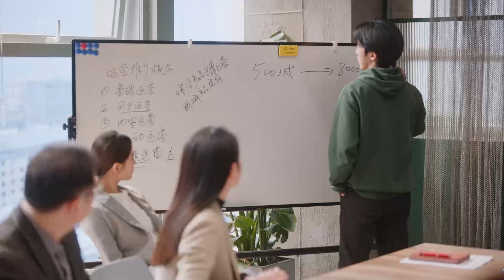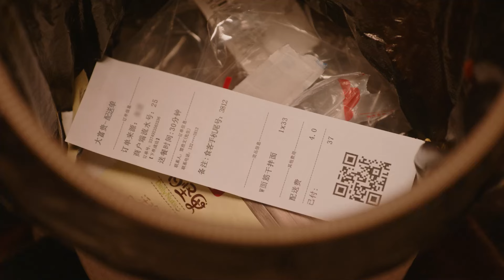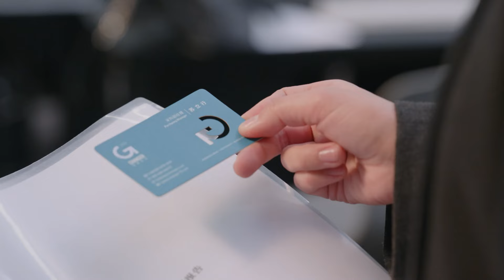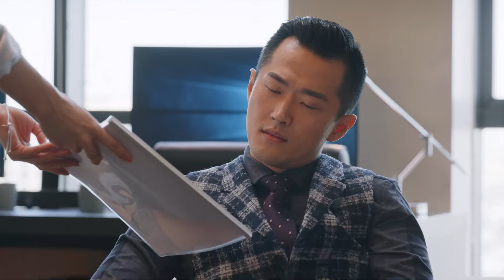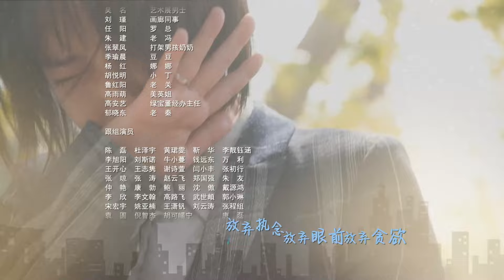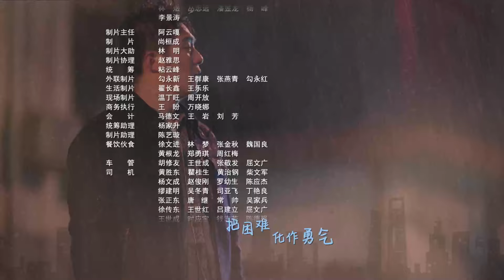Multi Sub 玫瑰的爱人 31 Dear Rose Lover 🌹｜ 女强人拿婚姻当筹码，单身创业，从家庭主妇成功逆袭 彭冠英 刘诗诗 朱一龙【2024最新电视剧】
主演陣容：刘诗诗
Starring Cast

類型：家庭大戲
Genre:familydrama familydramavideo drama cdrama modern romance #2024drama

劇情簡介：該劇講述了李思雨、張芝芝和顧曉菱三位都市女性在事業、愛情與自我成長中面臨的種種挑戰。李思雨與陳一鳴雖相愛多年，卻面臨事業與感情的雙重壓力。張芝芝渴望守護家庭，卻遭遇丈夫劉洋行為的打擊。顧曉菱專注於婚姻，卻與雷浩文這位不羈的「哥兒們」產生了情感糾葛的故事
Synopsis: It tells the story of three urban women, Li Siyu, Zhang Zhizhi, and Gu Xiaoling, who face various challenges in their careers, relationships, and self-growth. Although Li Siyu and Chen Yiming have been in love for many years, they face the dual pressures of career and love. Zhang Zhizhi longs to protect her family but is hit by her husband Liu Yang's behavior. Gu Xiaoling focuses on her marriage, but develops an emotional entanglement with Lei Haowen, her playboy "friend".